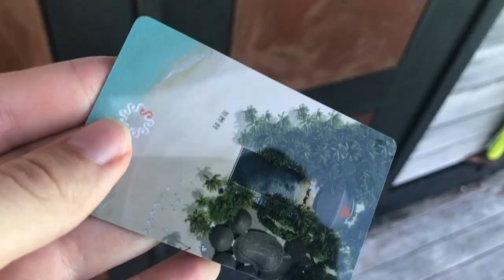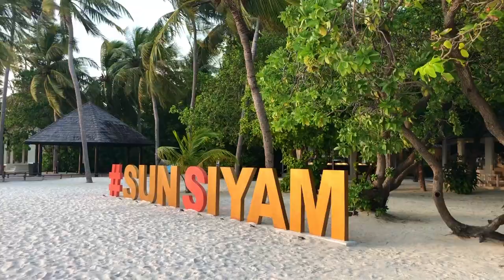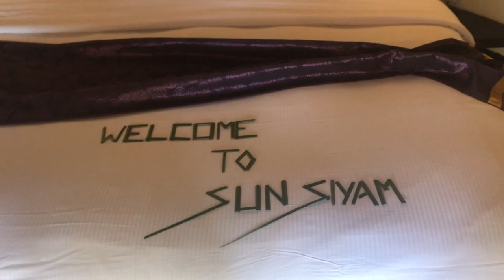Resort Guide: Sun Siyam Iru Fushi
Enjoy a tour of this family-friendly 5* Resort, Sun Siyam Iru Fushi, located in Noonu Atoll in The Maldives.

Just a scenic 45-minute seaplane from Malé... This beautiful resort is closer than you think!

In this video:
- Airport Lounge
- Seaplane journey to Sun Siyam Iru Fushi
- Water Villa Tour
- Around the Island
- Sunset
- Water's Edge Bar
- Dinner at Iru Buffet
- Sunrise
- Breakfast at Iru Buffet
- Fluid Bar
- The Trio
- Bamboo Restaurant
- Beach Villa Tour
- Spa
- Departure!

We hope you enjoyed this video and do let us know if you have any questions or requests for other videos!

✈️ Enquire about a trip to The Maldives NOW! We'd LOVE to help you plan your dream holiday to paradise